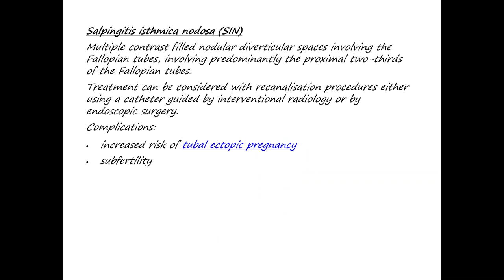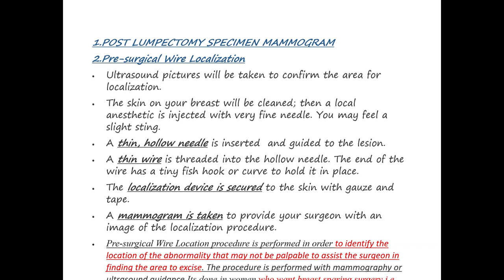RADIOLOGY EXAM CASES